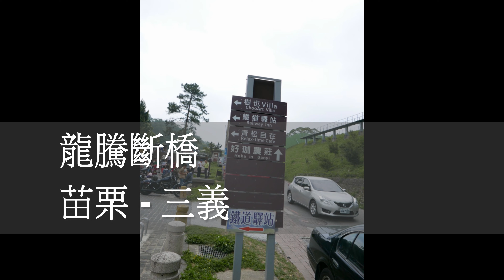龍騰斷牆 苗栗 三義｜優遊步調 Yo Yo Tempo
龍騰斷牆   苗栗   三義